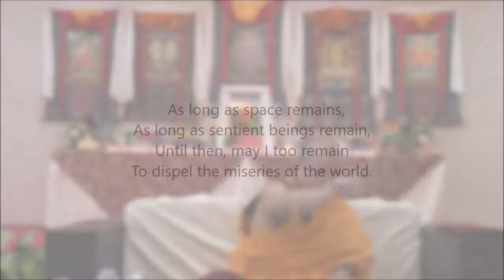2017.07.16 Day 04 Session 04 Bodhicitta Retreat at Jambi